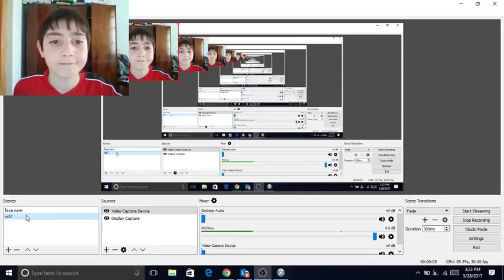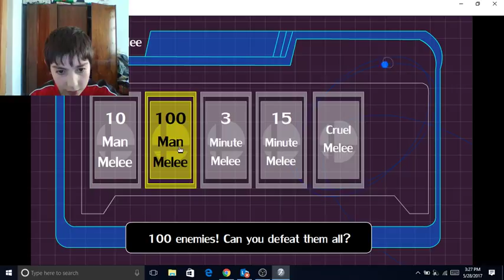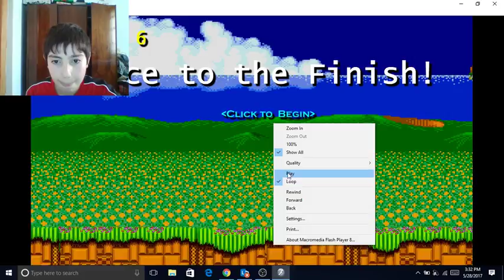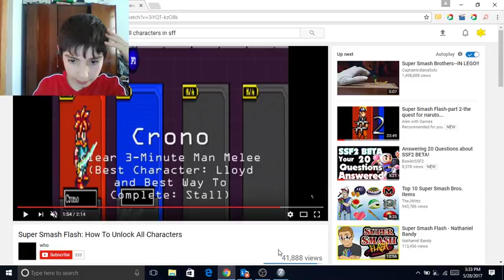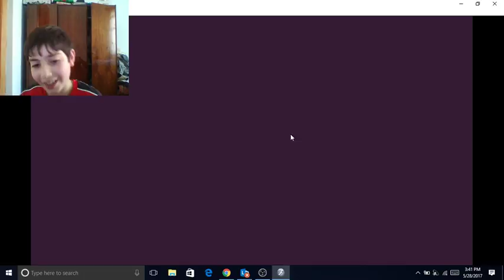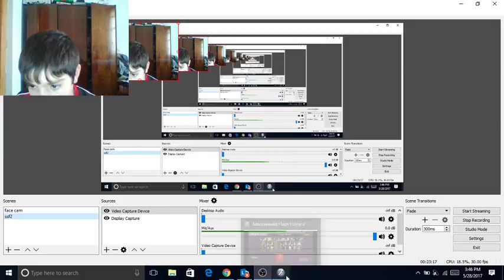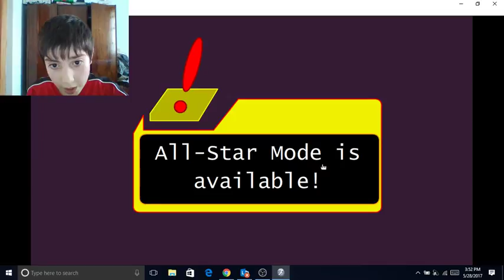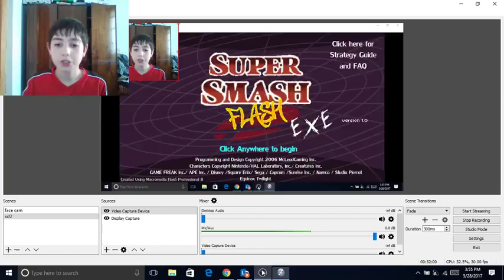Super Smash Flash-part 5-WE R DONE WITH THE GAME!!!